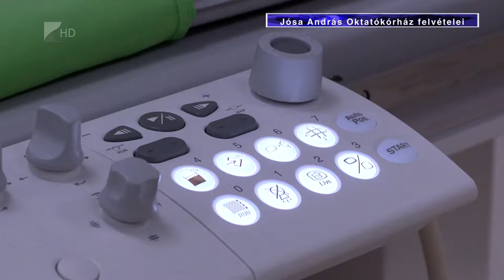Korszerű röntgengép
A koronavírus megbetegedés utógondozásában is segítséget jelenthet az a korszerű röngtgengép, amely nemrég állt munkába a nyíregyházi kórházban. Jobb képminőségben, nagyobb beteg biztonsággal végezhetnek vele szívkatéterezést. A megyei kórház kardiológiai osztályán eddig is történtek mind akut, mind prevenciós céllal ilyen beavatkozások. Most azonban egyszerre akár két erre alkalmas gép is segíti az orvosok munkáját.